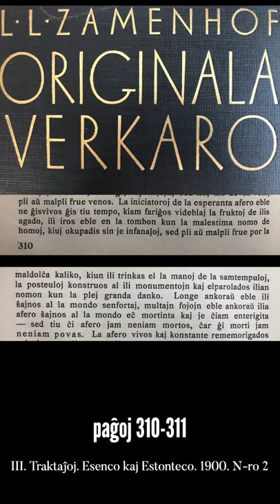Zamenhofa Medito 138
Pri la (ne)graveco eniri la memoron de la posteuloj.